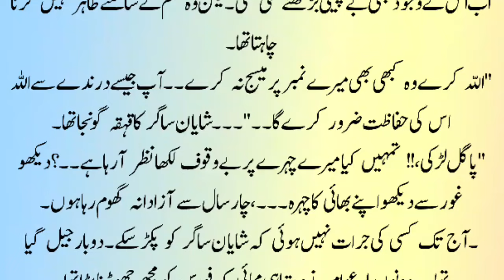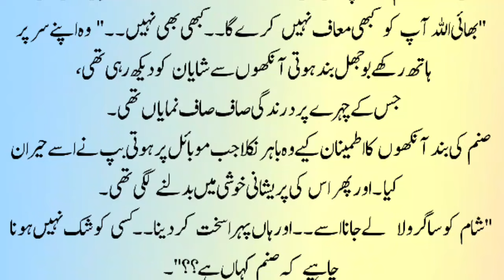Romantic Novel | Urdu Romantic Novel | Novel In Urdu | Age Difference/Forced Marraige Based Novel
Urdu novels
Romantic Novel
Urdu story
Story in urdu
Moral story